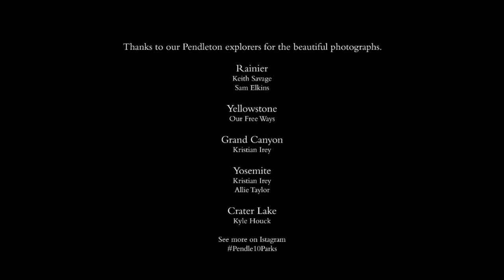Pendleton Celebrates Americas Treasures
We asked ten intrepid photographers to take our blankets home to the pendle10parks. Enjoy a tour of the ten parks through the lenses of these explorers, in honor of the 100th birthday of the National Park Service.